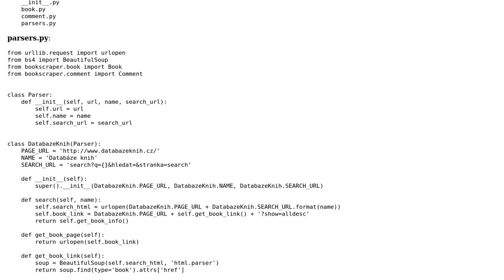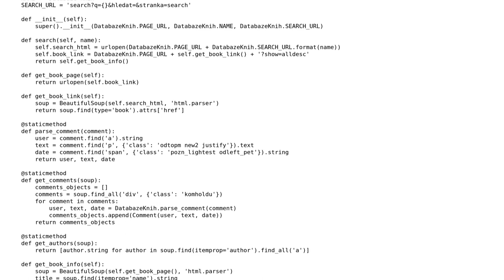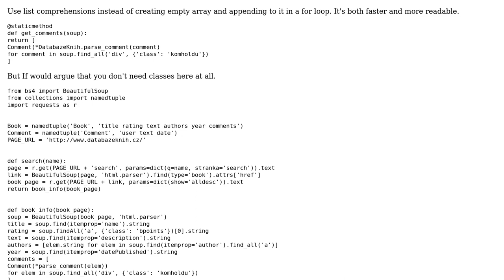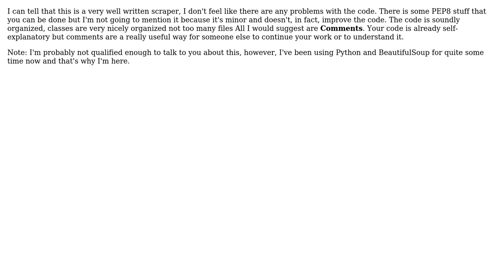Code Review: Beginner Python OOP web scraper (2 Solutions!!)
Code Review: Beginner Python OOP web scraper

With thanks & praise to God, and with thanks to the many people who have made this project possible! | Content (except music & images) licensed under CC BY-SA | Music | Images & others | With thanks to user user1685095 user elvirmuslic user Bulva and the Stack Exchange Network Trademarks are property of their respective owners. You are responsible for your own actions.